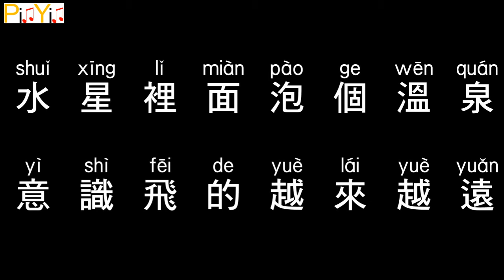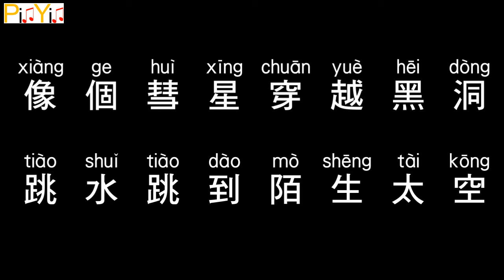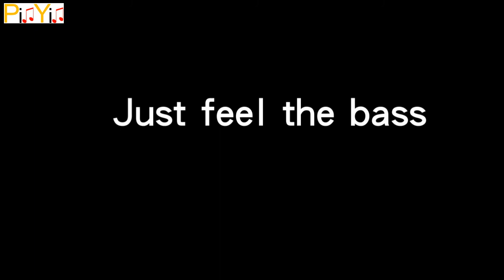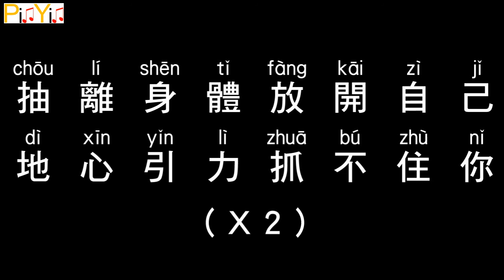Stanley Huang - Sound Wave (Audio)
Stanley Huang - Sound Wave